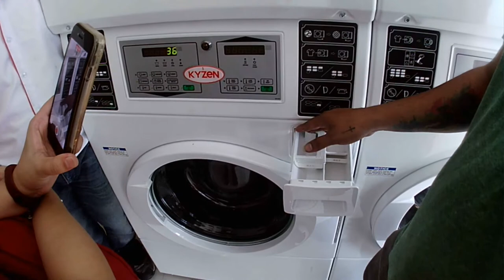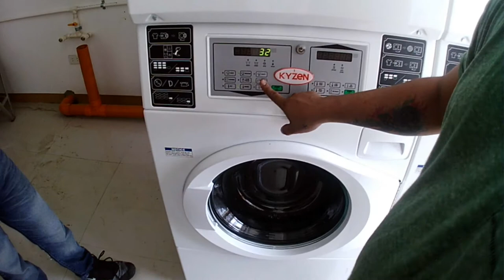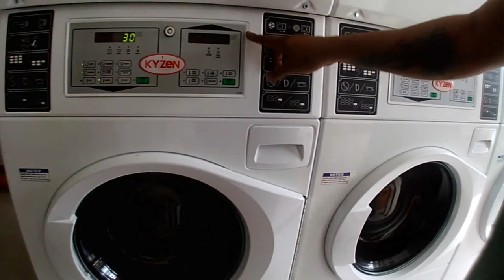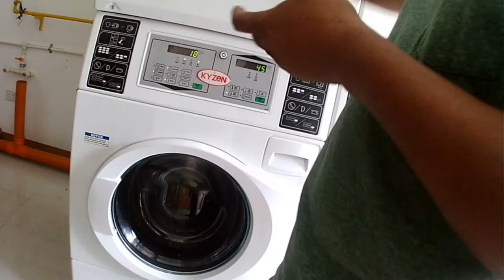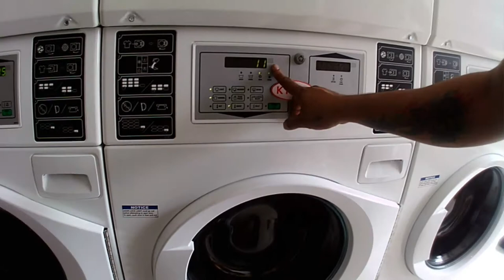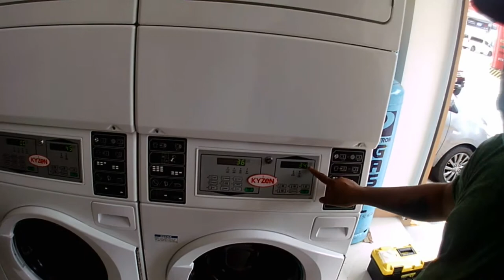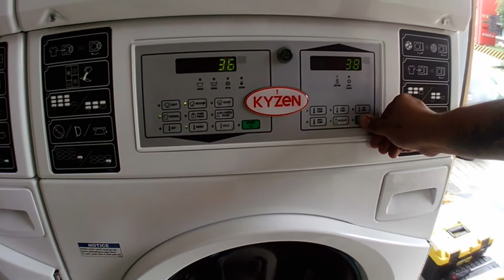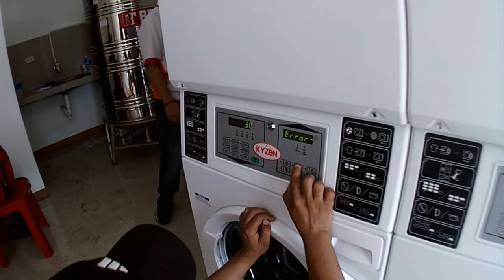HOW TO USE ALLIANCE MACHINE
Published October 23, 2020. Conducting a testing and commissioning of Alliance machine. Process and procedure how to use the machine.